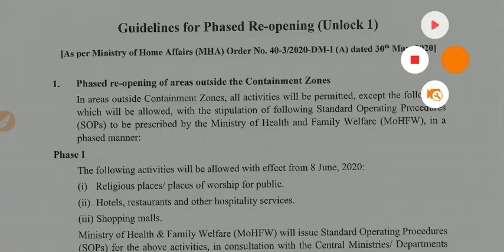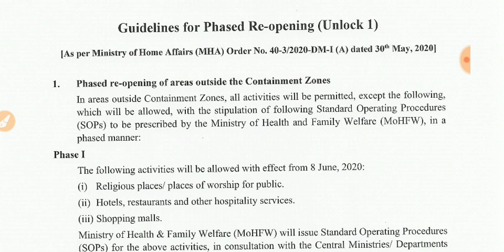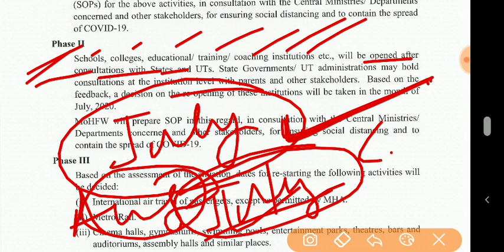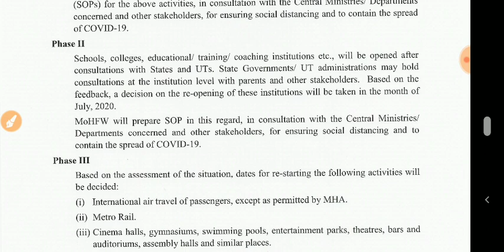IIT ISM DHANBAD 2019 EXAM DATE | EXAM DATE 2020